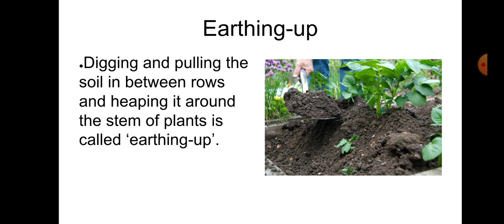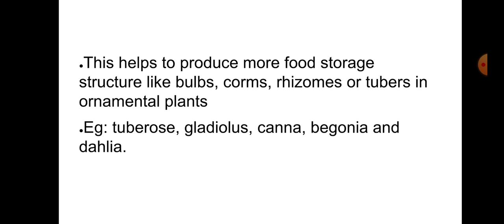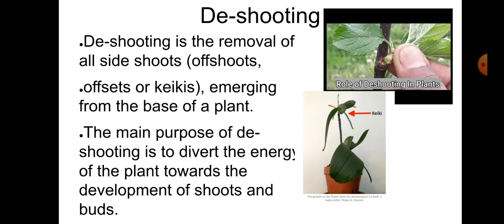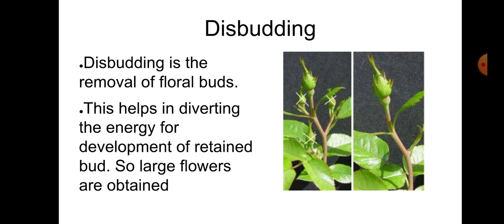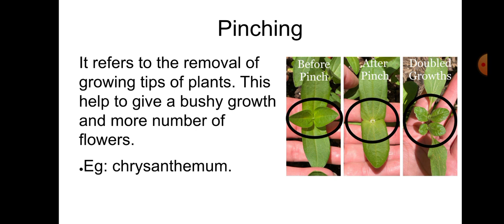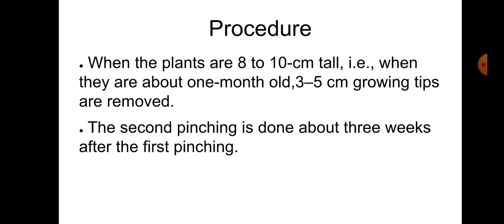Soilpart 17- earthing up, deshooting, disbudding, pinching